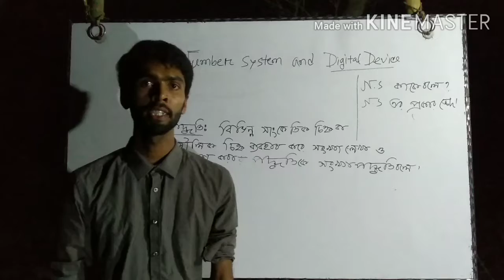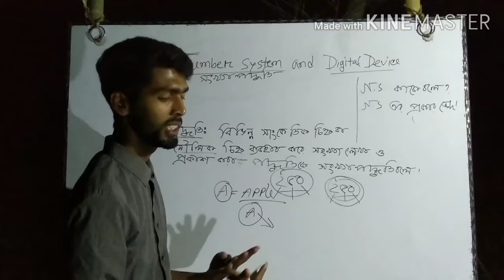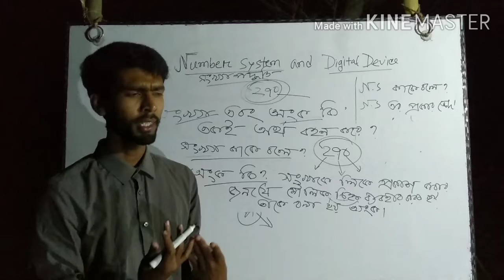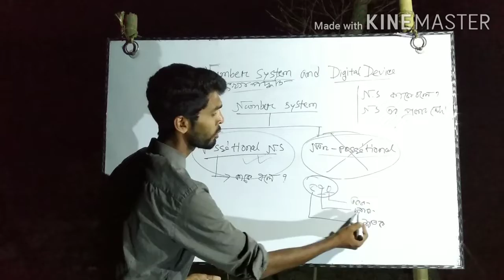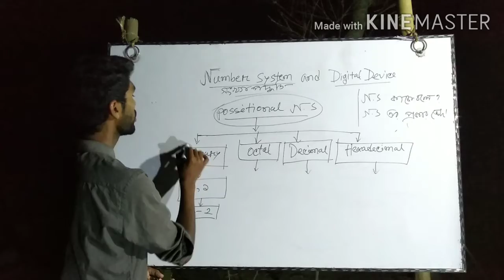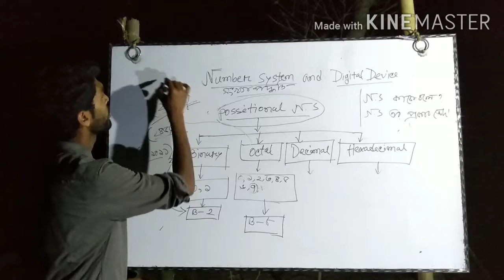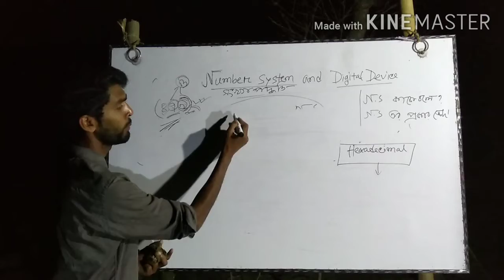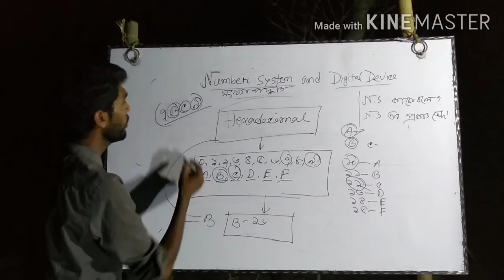ict Number system,part 1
easy mathood